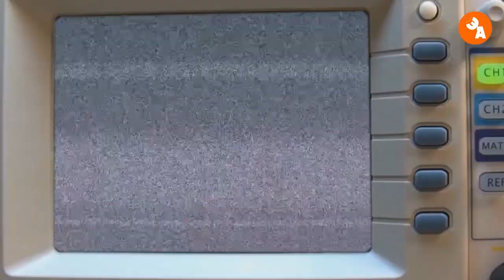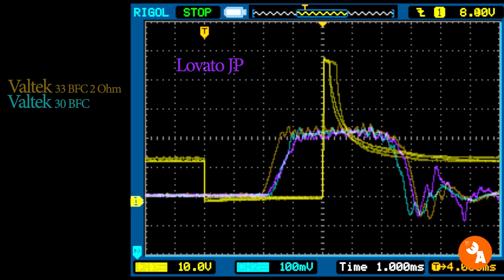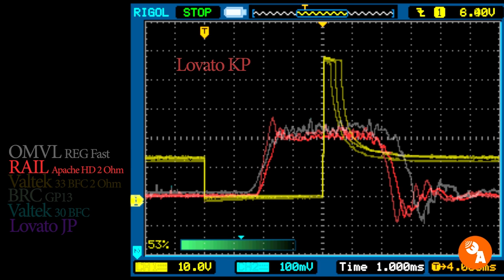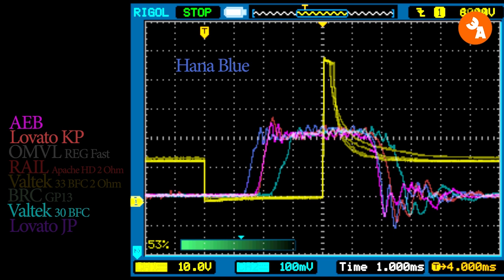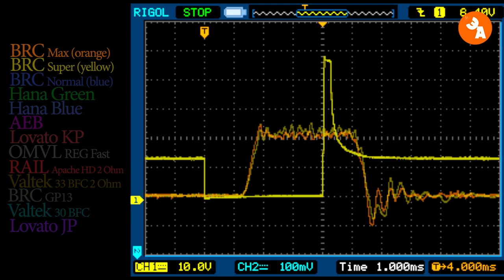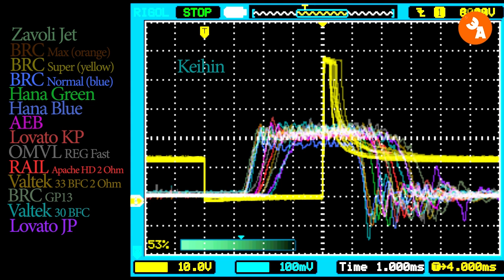Valtek vs Lovato, BRC, Hana etc. Великая битва газовых форсунок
Что быстрее? BRC или Hana? Тип 30 или lovato J? OMVL Reg Fast или Lovato KP? И т.д. В честной борьбе выявляем самый быстрый (на открытие) газовый инжектор. Замеры проводились в секретной лаборатории "Электроник АВТО"